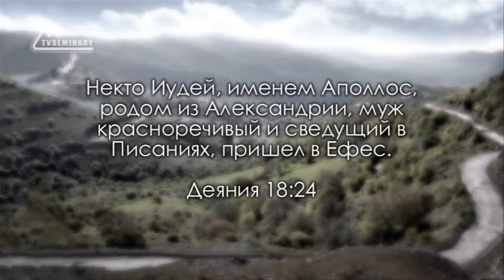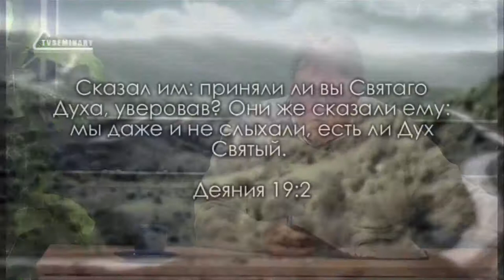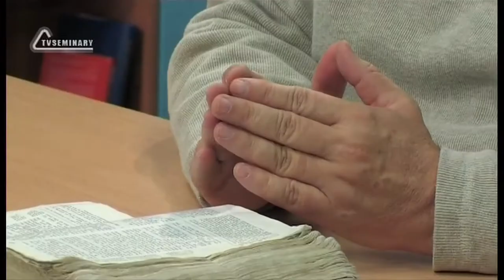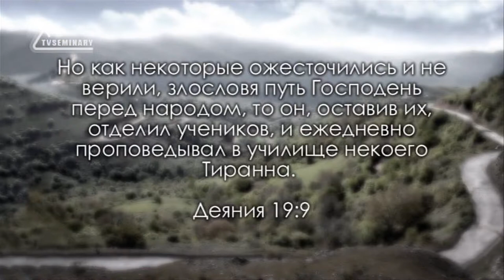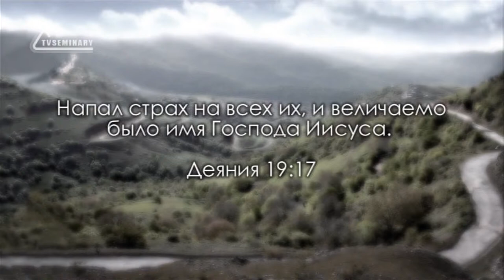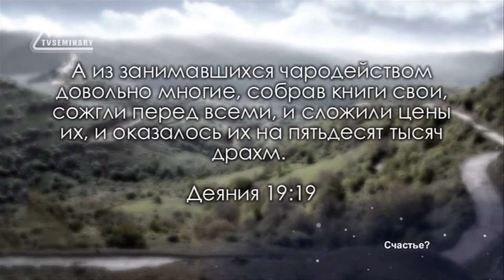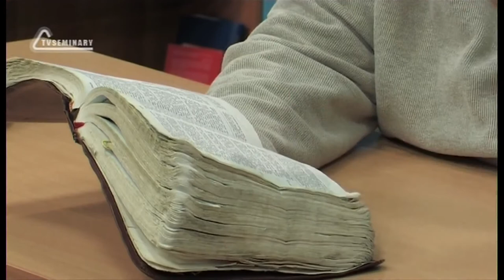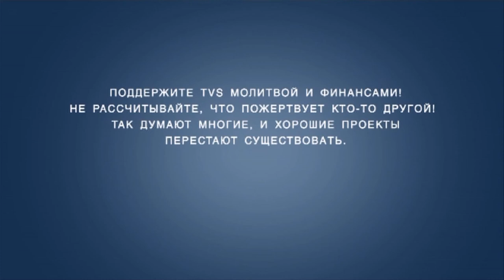TVS BS232 Rus 33 Павел в Ефесе Деян 19 1 4